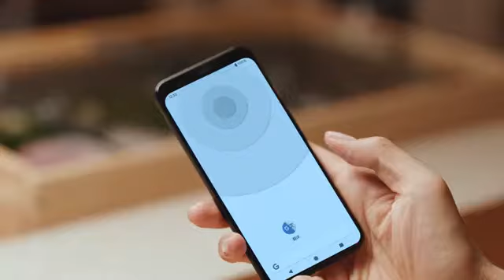Google Translate: Connect with locals (featuring Zhu Ting 朱婷)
It's easier than ever now to travel overseas, but language barriers that prevent us from connecting with each other still exist. With Conversation Mode on Google Translate, it automatically recognizes which of the two languages are being spoken, letting you have a fluid conversation without having to speak the same language.

See how professional volleyball player Zhu Ting朱婷 uses Google Translate to navigate these tricky situations when traveling.

Category
License

Science & Technology
License